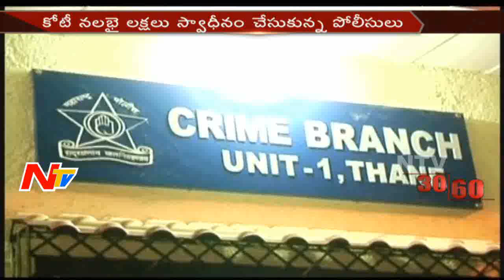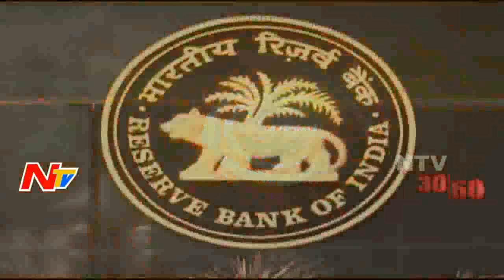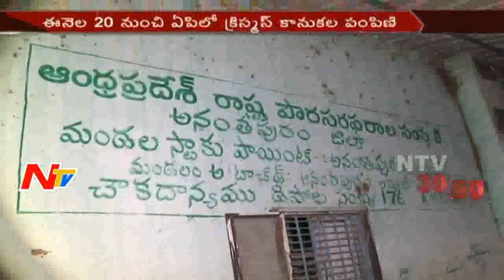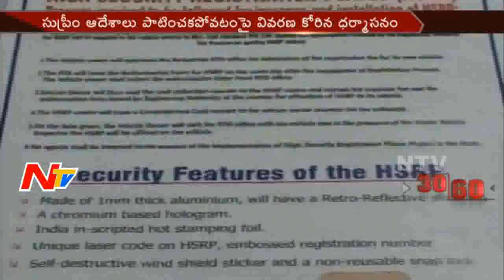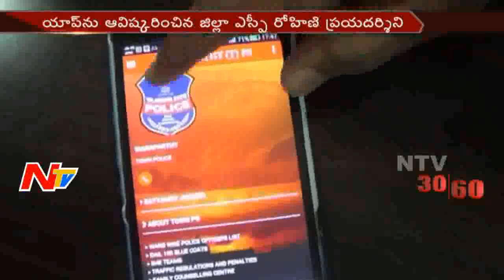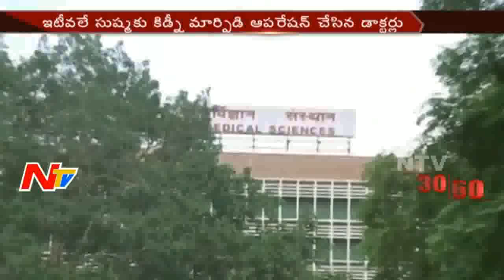Morning News Highlights || 14th December 2016 || NTV